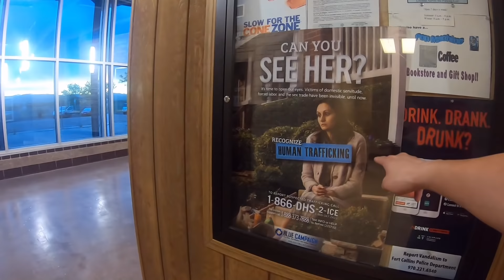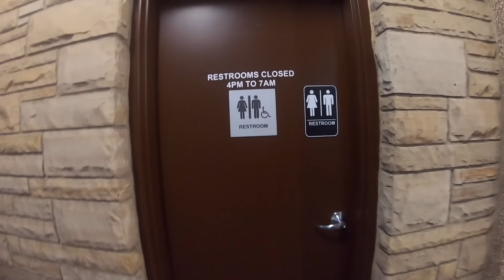北美卡车司机休息站什么样？借着夕阳 Trucker刚带你观摩科罗拉多Fort Collins的休息区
想知道卡车司机晚上在哪里过夜，晚上上厕所怎么办？看完这个视频，你就知道了。